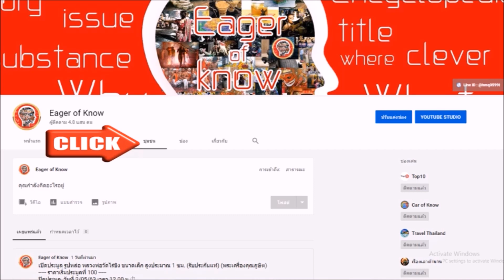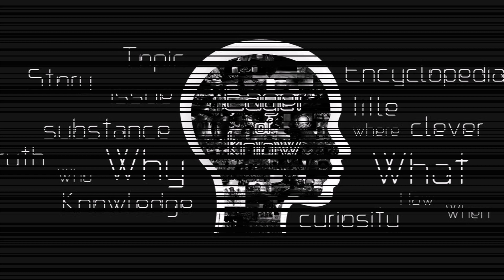หลวงปู่ผล วัดอินทาราม พระเกจิอาจารย์ อยุธยา ผู้มีอาคมเข้มขลัง | Eager of Know